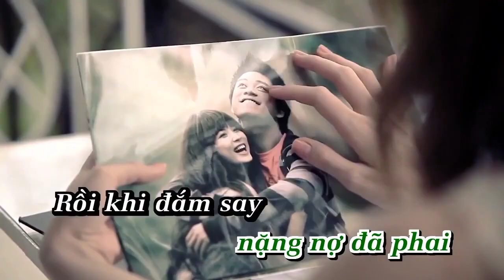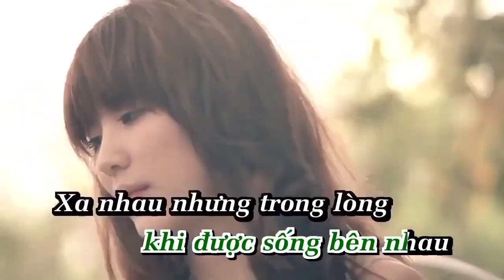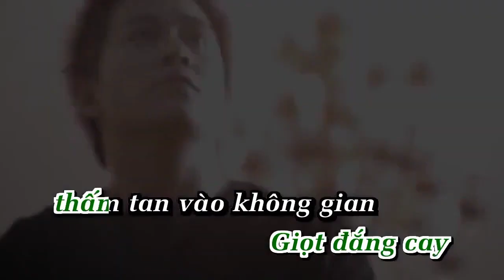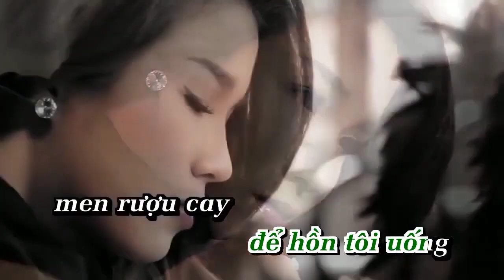Karaoke Liên Khúc Tình Phai ( Tuấn Hưng )